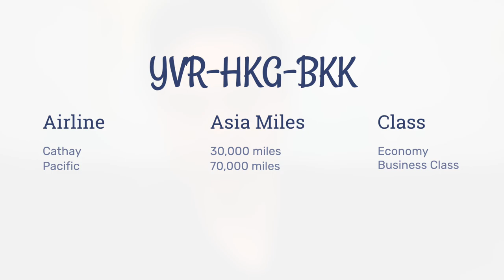4 Asia Miles Canadian West Coast Sweet Spots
In this video, you will learn 4 Asia Miles sweet spots if you live in Western Canada.